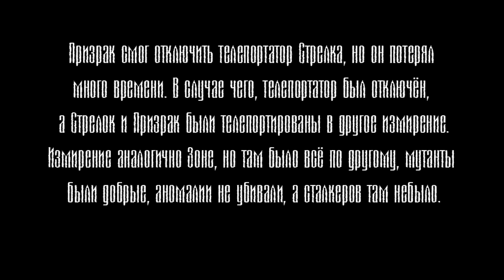Не трогайте этот артефакт. Наемный убийца #2. S.T.A.L.K.E.R.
Большое спасибо!